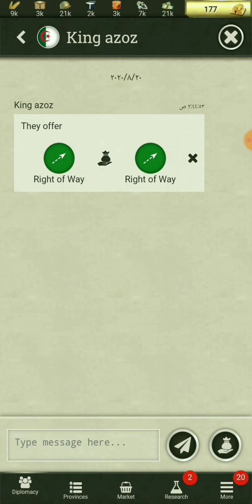موريتانيا #2 . احتلال المغرب . Call Of War WW2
الانستجرام

و ايضا لا تنسوا دعمي 😅
و فعل زر الجرس علشان يجيلك كل جديد